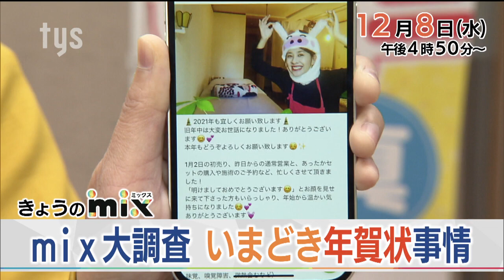【tys】21/12/8放送mix